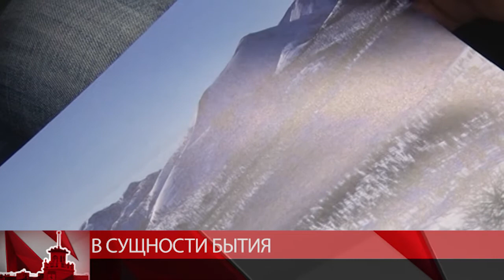Андрей Осипов выпустил первую книгу о жизни коренных народов Севера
Магаданский путешественник Андрей Осипов выпустил первую книгу о жизни коренных народов Севера. Материал собирал 4 года. За это время автор побывал в семи экспедициях по северо-востоку Колымы. «В сущности бытия» - так назвала фотоповесть. Работы рассказывают об укладе жизни оленеводов, национальных сел и поселков